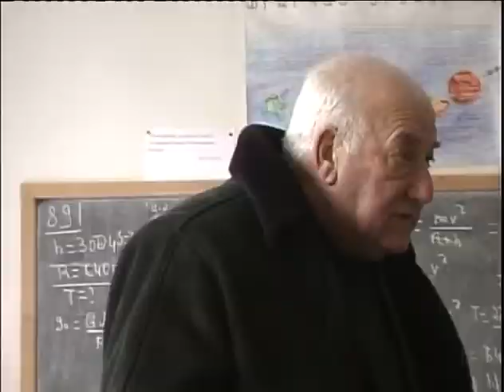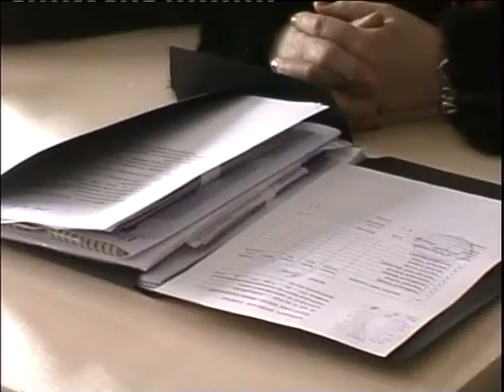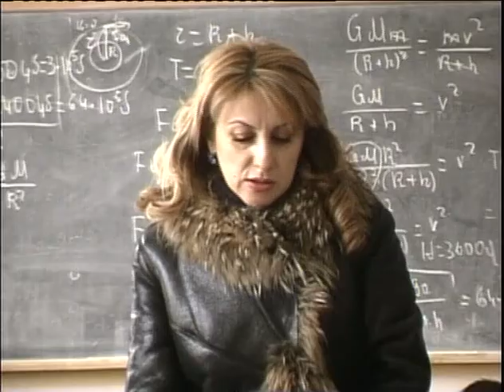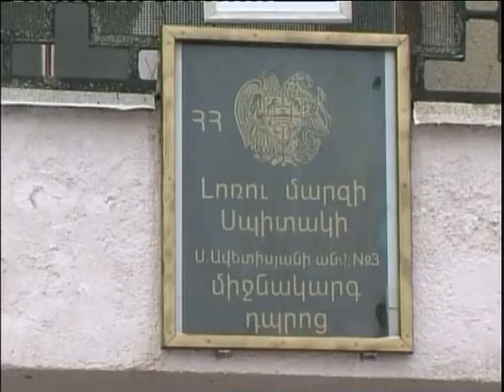Ինֆորմացիոն ակցիաներ ՎՊՄԻ-ի կողմից